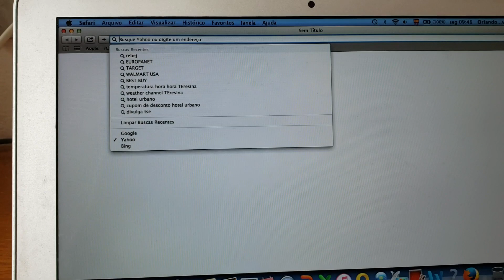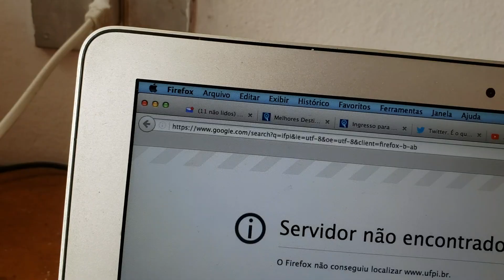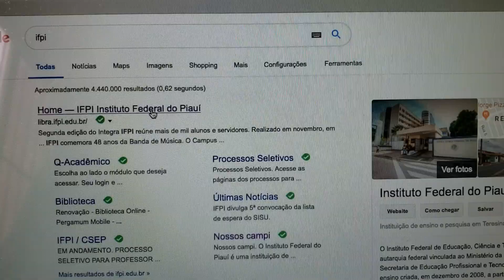Hackearam os sites do IFPI, da Uespi e da UFPI?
Parece brincadeira de 1º de Abril, mas até o meio da manhã deste dia de 2019 nenhum dos três sites oficiais das três universidades públicas do Piauí, o IFPI - Instituto Federal de Educação Tecnológica da Uespi - Universidade Estadual do Piauí e da UFPI - Universidade Federal do Piauí estavam funcionando. O que ocorreu?